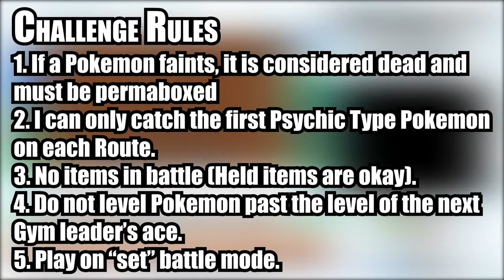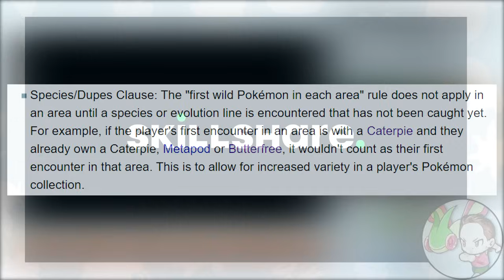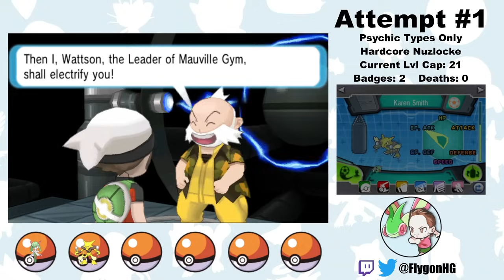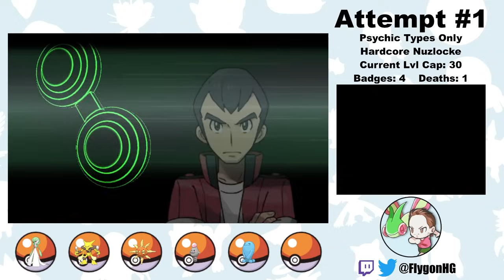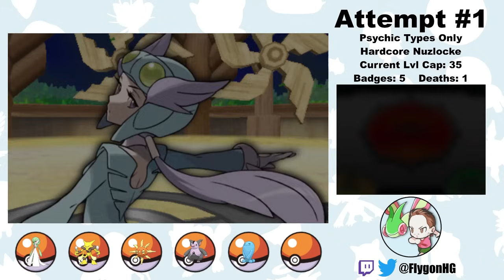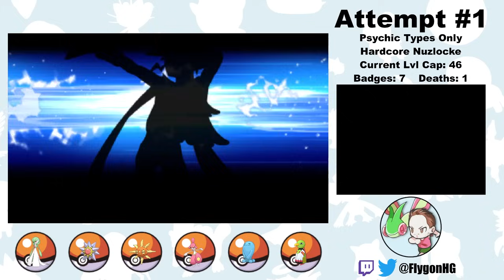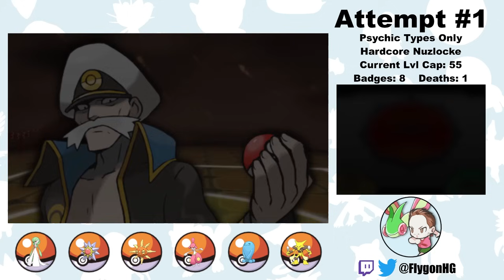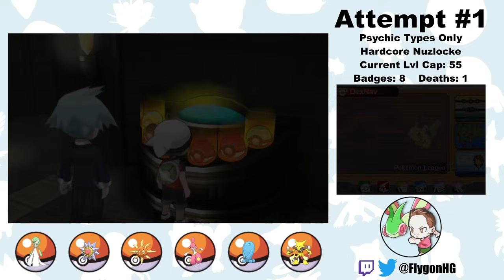Pokémon Omega Ruby Hardcore Nuzlocke - Psychic Types Only! (No items, No overleveling)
Can I beat Pokémon Omega Ruby with only Psychic Type Pokémon using Hardcore Nuzlocke Rules?

Normal Nuzlocke Ruleset:
1. Fainting = Death
2. Can only catch the first Psychic Type Pokémon on each route.
3. Nickname Pokémon

Hardcore Nuzlocke Ruleset:
4. No items in battle (held items okay)
5. No leveling past the next gym leader/E4 (at the START of the battle)
6. Play on "Set" battle mode